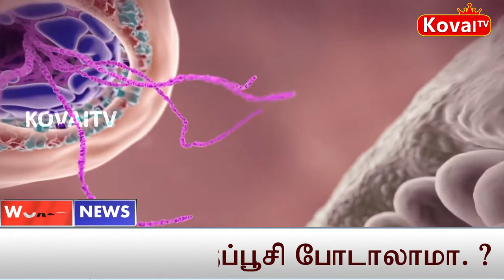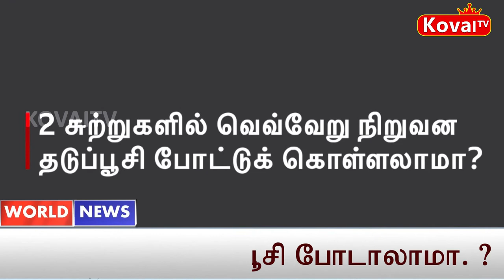கொரோன தடுப்பூசி போடலாமா. ? வேண்டாமா. ?